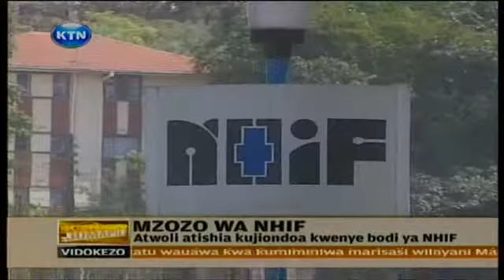News: Atwoli atishia kujiondoa kwa bodi ya NHIF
Katibu mkuu wa chama cha wafanyakazi Francis Atwoli ametishia kujiondoa kwenye kamati ya bodi ya bima ya hospitali ya kitaifa ya NHIF, Atwoli alikariri kuwa bodi hiyo haitekelezi wajibu wake kwa uwazi, na kutaja kuwa kuongeza kwa viwango vya bei ya bima hiyo haitakuwa suluhu ya maswala yanayothiri shirika hilo.